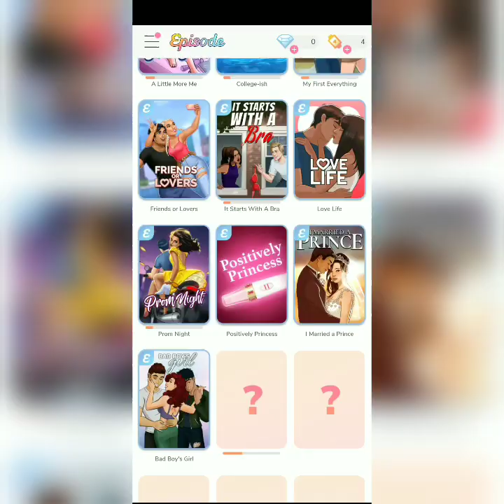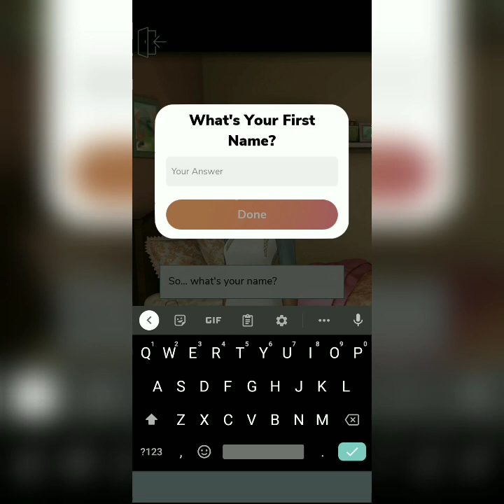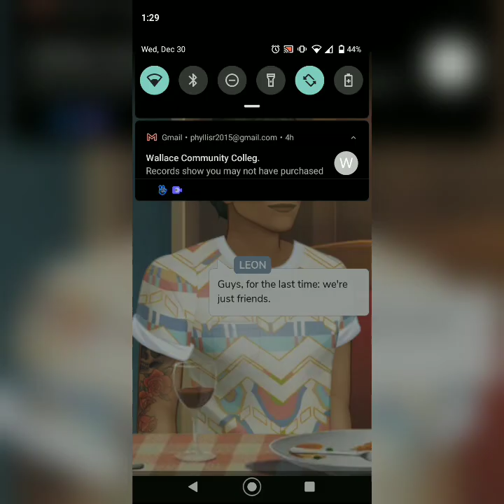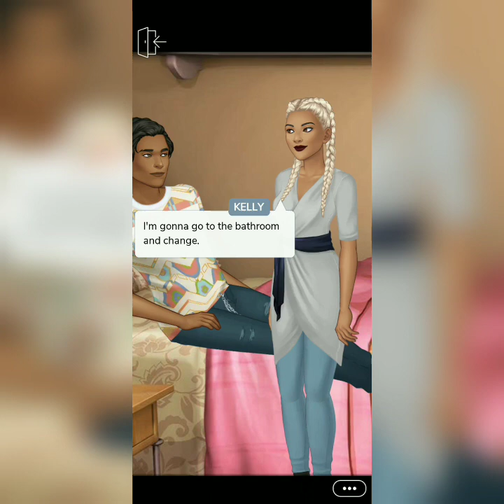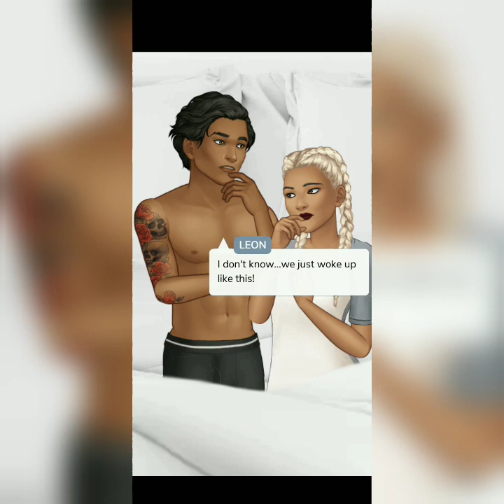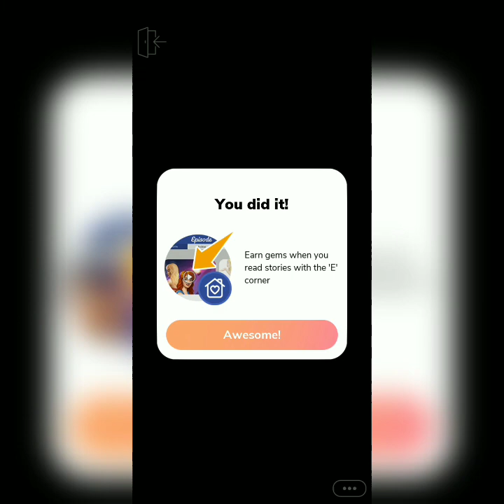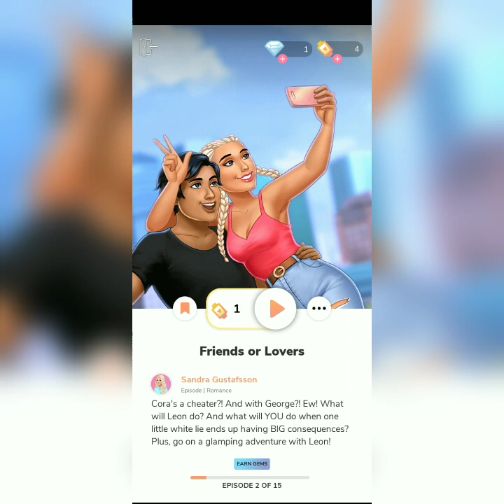THIS IS MY BEST FRIEND?! GO BEST FRIEND! THAT'S MY BEST FRIEND~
Happy belated Christmas everyone!~ I hope you had a great Christmas but if not thank God. The yeah is coming to an end and I know we are not done with Covid but I ask that you keep holding on. We gonna get through this and look back to say "that year sucked but we made." See you all next year and love ya!~

Game:
Episode Mobile Story Game